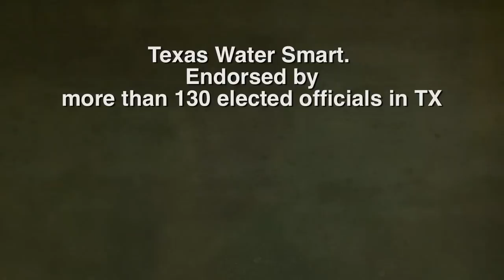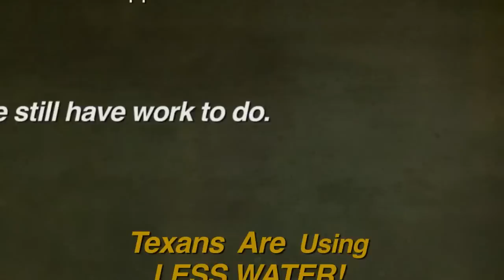Water Smart video .mp4